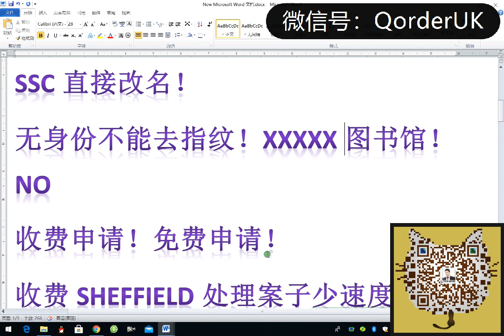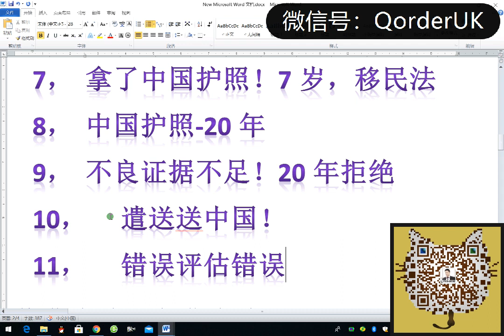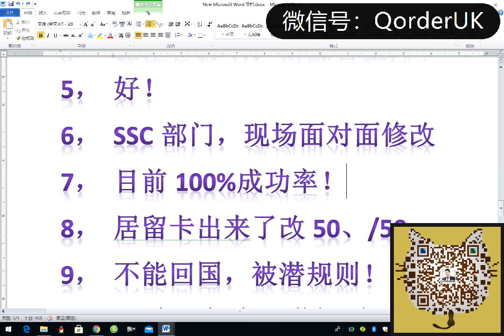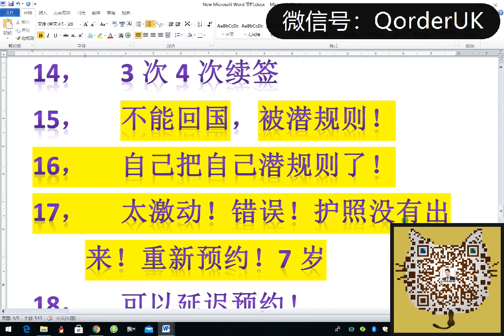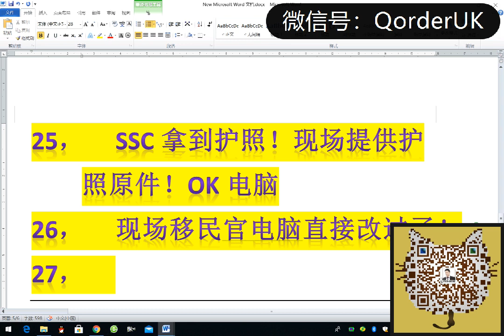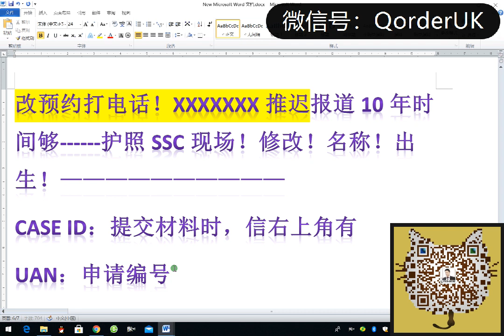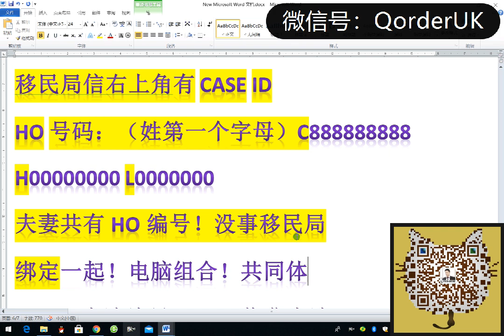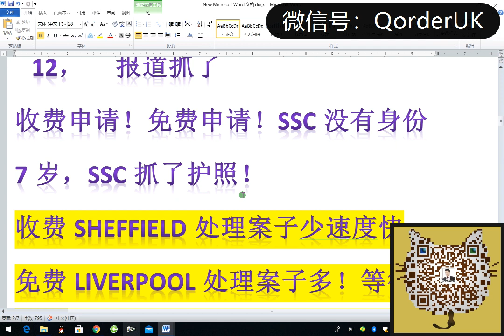【公益视频】重要：改名改出生最新方法100%成功率，7岁预约移民局指纹直通电话！英国移民局SSC部门！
英国🇬🇧：7岁120信申请，假名假出生！怎么办？特赦身份🆔却不能回国？